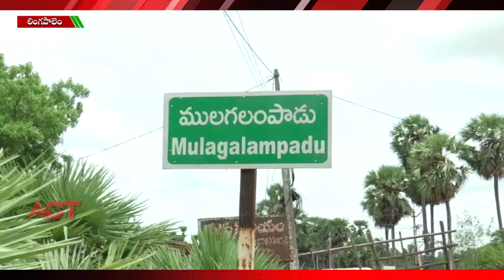ACT NEWS ELURU//15.06.2020_FILE_03